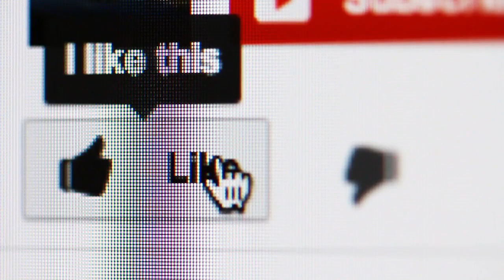जब भयंकर यास तूफान से अपने भक्त को बचाने आये खुद महादेव ,फिर जो हुआ देखकर सभी लोग हुए हैरान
जैसा कि हम सब जानते हैं कि हाल ही में भारत में यास तूफान ने दस्तक दी जिससे काफी तबाही हुई कई जानें गई। कई लोग बेघर हुए और बहुत सी जनहानि व माल हानि हुई। परंतु इसी के बीच ओड़िशा में एक क्षेत्र में अविश्वसनीय घटना घटित हुई। जिसे जानकर आप सब हैरान हो जाएंगे। महिपाल नामक एक व्यक्ति जैसे ही तूफान की खबर उसे मिलि वे अपने दफ्तर से घर की ओर दौड़े वह अपनी कार में जा रहे थे।